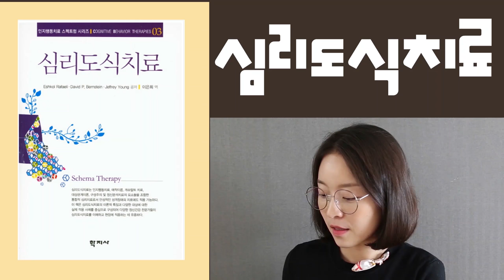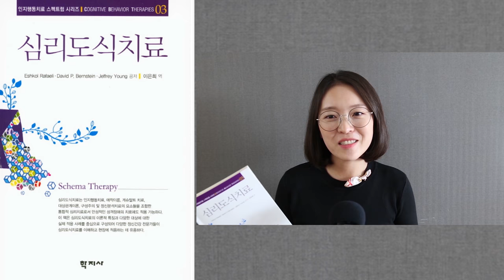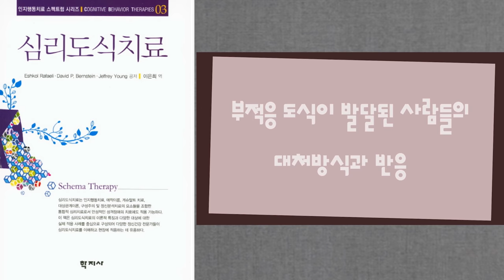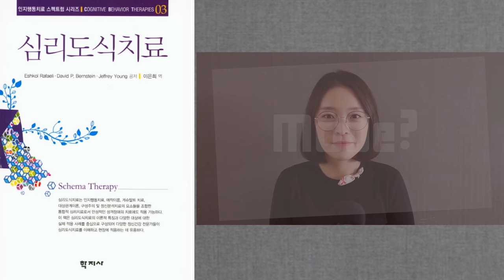심리북튜버 |심리도식치료(Schema Therapy) - 학지사 (제프리 영, 번스타인 라파엘리 공저)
제목 :  심리도식치료
저자 : 제프리 영 외 / 역자 : 이은희 심리학박사

-심리학책을 소개하는 심리북튜버의 채널에 방문해 주셔서 감사합니다. ^^